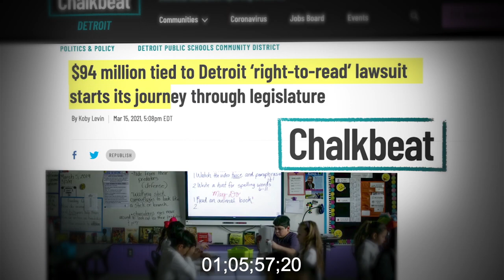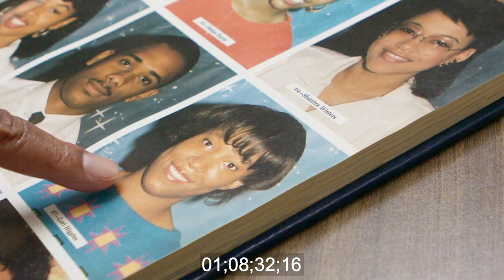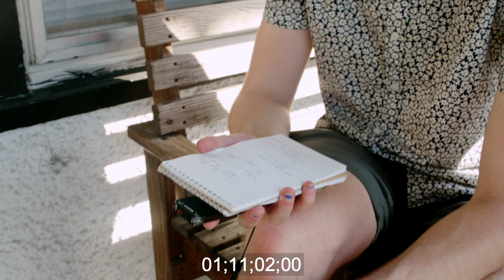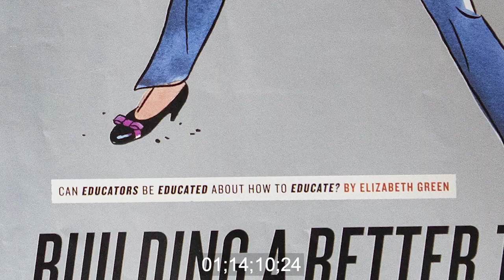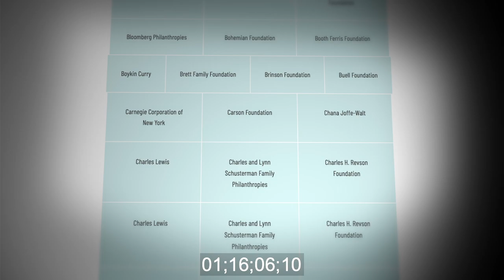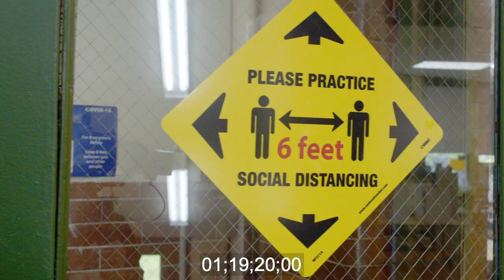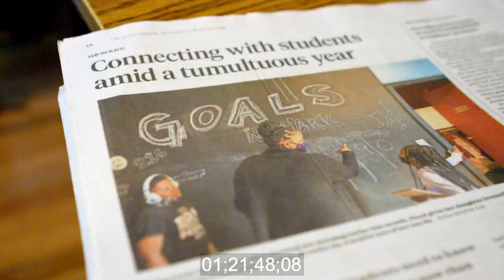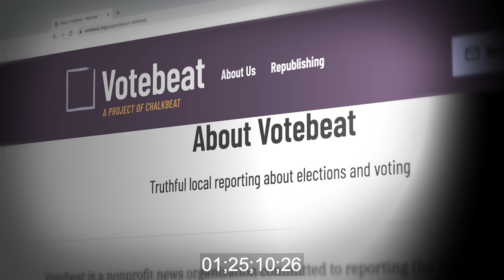Chalkbeat v11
Many many changs to voices final music